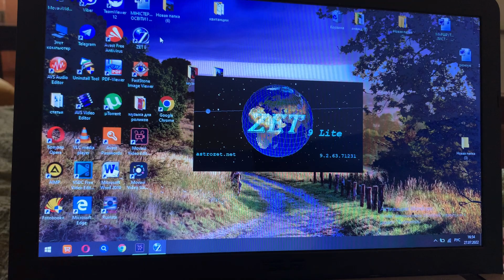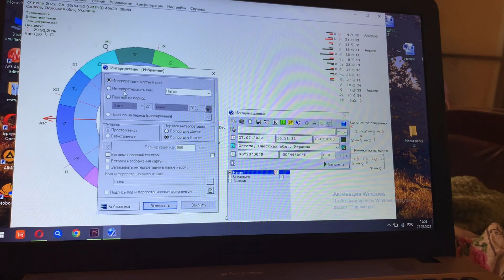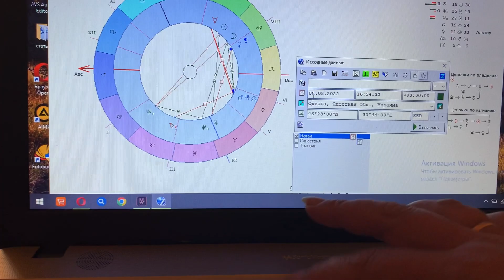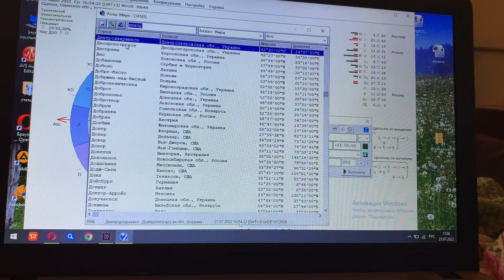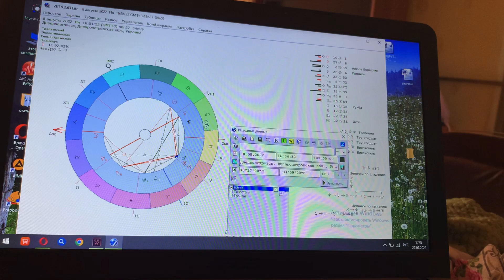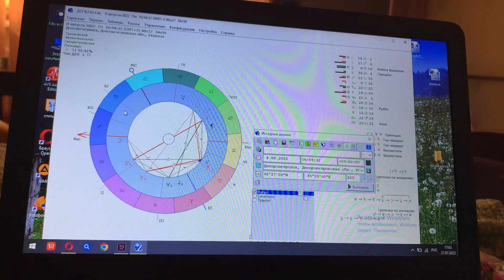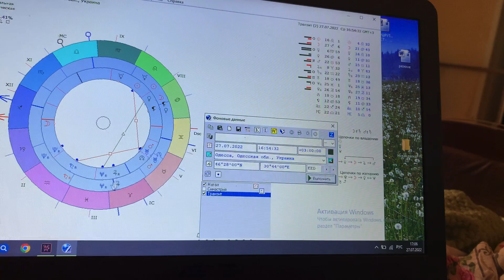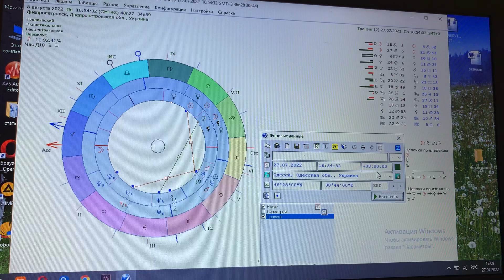Живу по звёздам